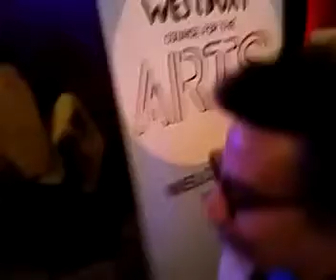The MikeCast: A live feed of whatever I'm doing.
Recorded with my Android Mobile Phone. with the Ustream Mobile App